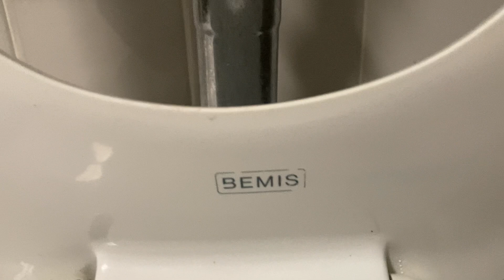4,171. Mountaineer Mall Men’s Restroom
This restroom was filmed at Mountaineer Mall in Morgantown, WV. The fixtures are: 1 Eljer Dover, 1 Mansfield Suburban, and 1 1990’s Eljer Auburn. This restroom is nice!! The fact that the Auburn’s days are numbered due to it being damaged extremely sucks though. Rating: 10/10